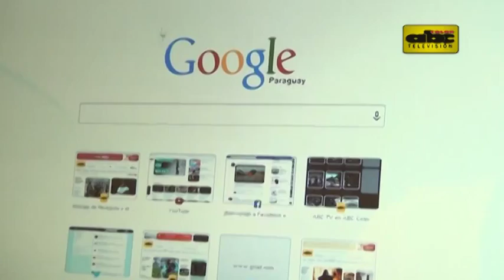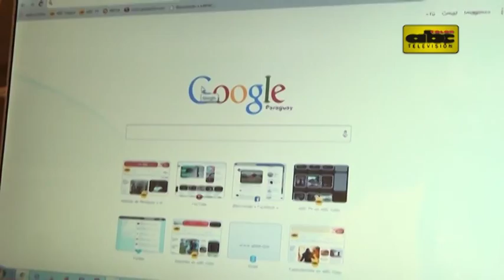Explican “sugerencia” sobre tv pública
Toda una polémica se dio a partir de una disposición del Ejecutivo para que las instituciones públicas sintonicen la señal del canal estatal Paraguay TV. El jefe de Gabinete Civil explicó que simplemente se trató de una “sugerencia”.